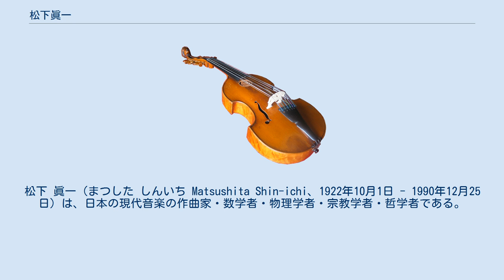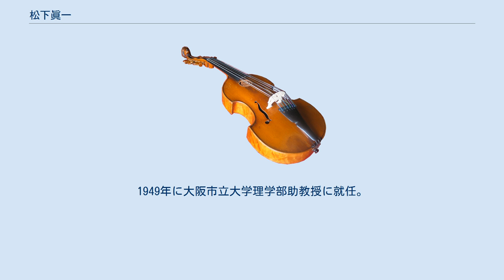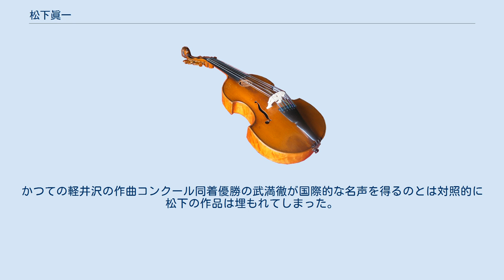松下眞一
松下 眞一（まつした しんいち Matsushita Shin-ichi、1922年10月1日 - 1990年12月25日）は、日本の現代音楽の作曲家・数学者・物理学者・宗教学者・哲学者である。
 大阪府茨木市生まれ。
大阪府立旧制茨木中学校を経て、旧制第三高等学校（現・京都大学）に入学する。
この間に、父・松下久一より作曲を、中村良治にピアノと和声、永井巴に作曲と和声、朝比奈隆に指揮を師事した。
幼少の頃より、音楽、文学、科学や天文学に関心を抱く。
中学時代より、ミヨー、ドビュッシー、オネゲル、ストラヴィンスキー、バッハ等の楽曲に親しむとともに、十二音技法の始祖ヨーゼフ・マティアス・ハウアーの思想に傾倒し、13歳で最初の交響曲を作曲していた。
1957年に山縣茂太郎、徳田正彦、前田和男、中瀬古和、沢田四郎、網代栄三、本田周司らと新作曲家集団を結成した。
 一方で、数学者として、エルランゲン大学で特別講義を行うなど、位相解析学の世界的権威としても知られる。
ただし1960年以降は数学の論文は残しておらず、彼が「転向した」と語った宇宙物理学の分野でも彼の単著論文は見つからない。
九州帝国大学（現・九州大学）理学部、同大学院へ進み、1945年修了。
数学(位相解析学）専攻。
1949年に大阪市立大学理学部助教授に就任。
1965年には、ドイツの数学者パスカル・ヨルダンに乞われ、ヨルダン代数の共同研究のためハンブルク大学客員教授、及び国立理論物理学研究所の客員研究員として渡欧し、1980年に帰国するまで、15年間にわたりドイツのハンブルクに滞在。
 帰国後は、宗教と哲学について、いくつかの雑誌に寄稿があるほか、若干の啓蒙書が執筆された。
絶筆は「弦楽四重奏曲 (1988)」。
かつての軽井沢の作曲コンクール同着優勝の武満徹が国際的な名声を得るのとは対照的に松下の作品は埋もれてしまった。